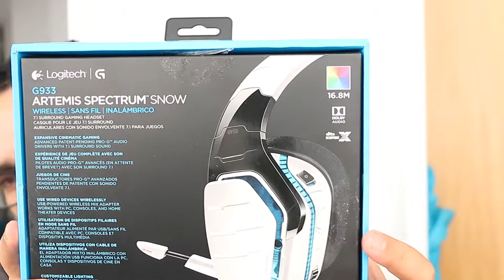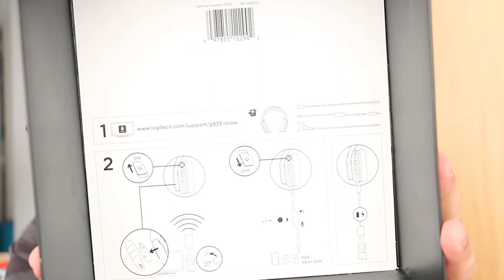UNBOXING LOGITECH G933 | Headset incrivel!!!!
Olá pessoal, desta vês trago um unboxing do meu novo Headset Logitech G933 (link em baixo).

Este headset é incrivel têm:
- Sistema de som surround 7.1 wireless;
- Sistema PRO-G de elevada qualidade de som;
- Compativel com diversos equipamentos, como ps4, xbox, pc, portatil;
- Com luz lateral e na retaguarda personalizadas;
- teclas laterais com programação;
- Equalizador de acordo com o respetivo programa selecionado;

enfim tem um carrada de coisas, a qualidade é altamente, esponjas muito resistentes e apesar do preço, aconselho a todos darem uma vista de olhos.